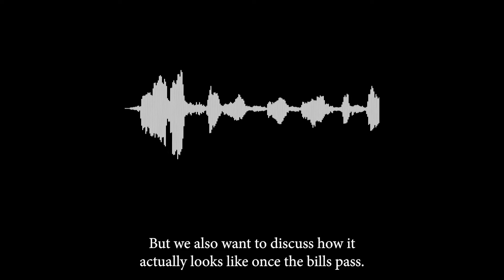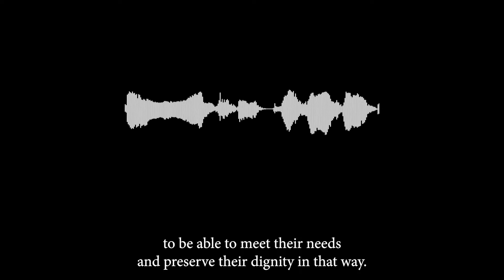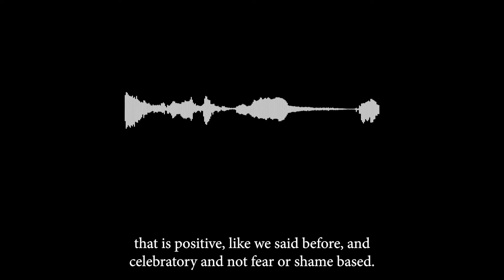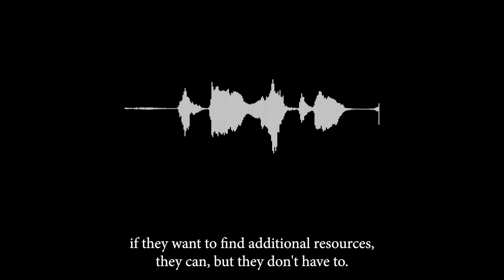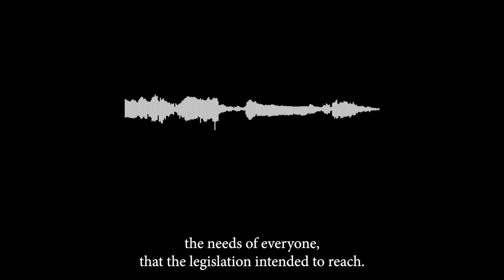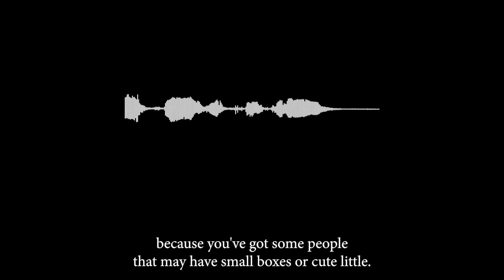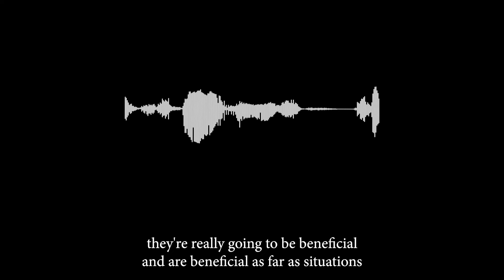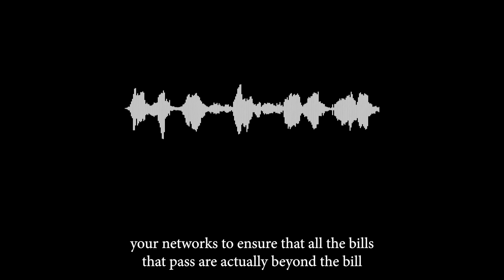Menstrual Dignity Beyond the Bill